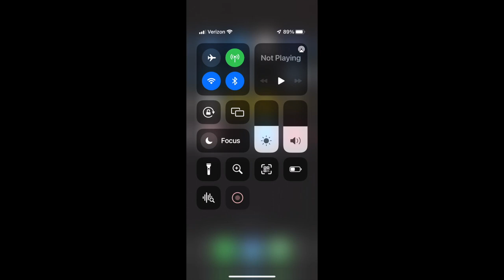Firefox pasted from Macbook Pro... Firefox pasted from Macbook Pro...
Firefox on Iphone 12 repeatedly pasting from Macbook Pro. It never seems to end. I had to delete the app. Reinstalling the app did not help.

I have reported this issue to Mozilla's support forum.